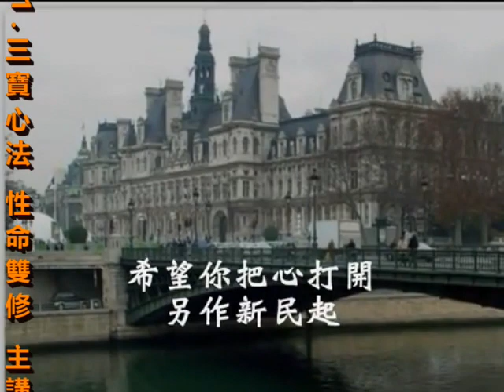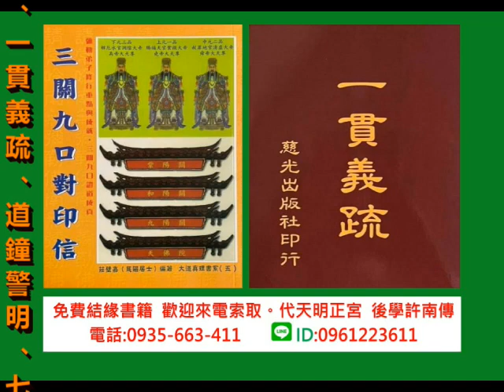20240524 台語善歌 調寄桃太郎 南屏小仙童慈訓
南屏小仙童慈訓  調寄:桃太郎  演唱者:顏玉珍

過年好日子　叫我聽道理
好聲好說難推辭　來這坐仙椅
講一節人生意義　叫我要清醒

人生嘸幾年　苦樂摻作堆
酸甜苦澀再加入　人生有百味
希望你把心打開　另作新民起

法會真熱鬧　作伙來恭賀
新正年頭攏治這　聽加笑哈哈
希望返去愛運用　認真來修道